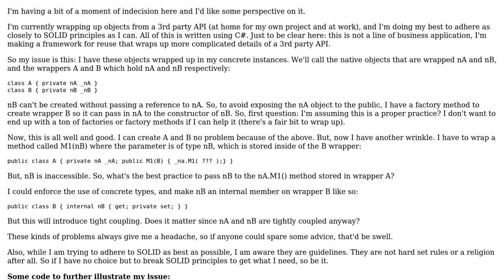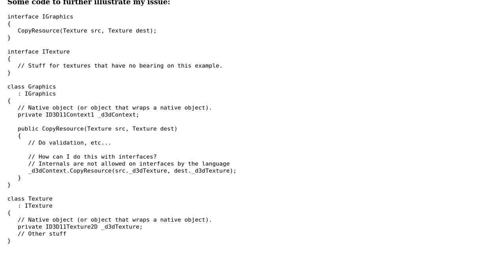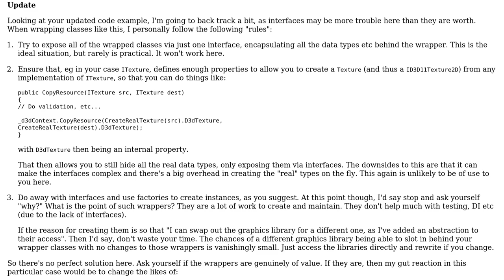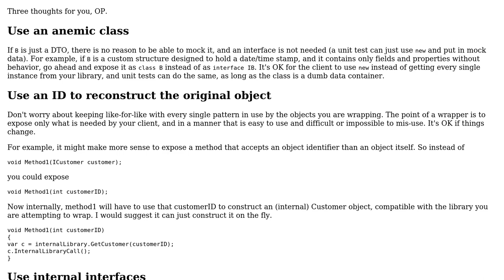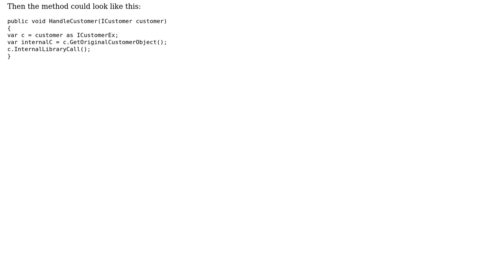Wrapping 3rd party objects that are dependant upon each other and best practices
Software Engineering: Wrapping 3rd party objects that are dependant upon each other and best practices

With thanks & praise to God, and with thanks to the many people who have made this project possible! | Content (except music & images) licensed under CC BY-SA | Music | Images & others | With thanks to user Mike user John Wu user David Arno and the Stack Exchange Network Trademarks are property of their respective owners. You are responsible for your own actions.